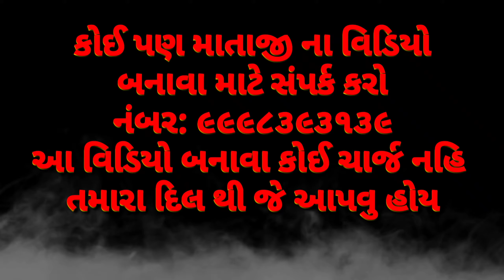Jay Dipo Ram 🙏🏻🙏🏻 like subscribe my channel